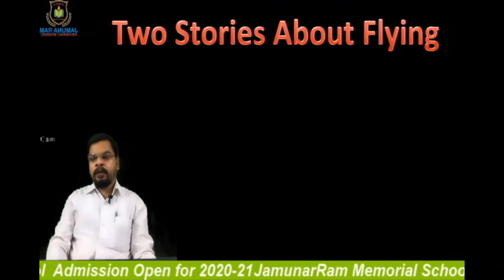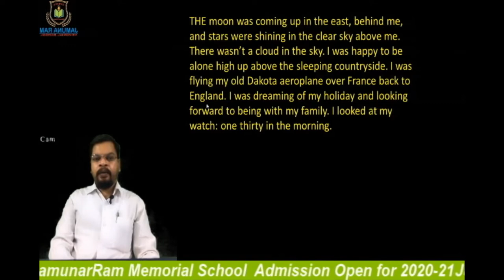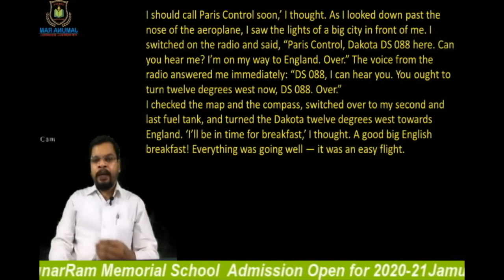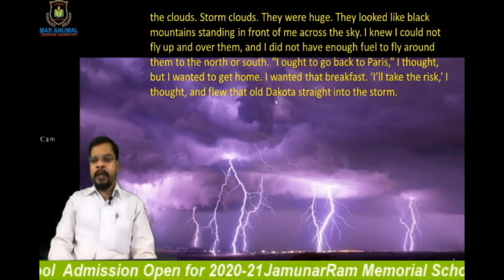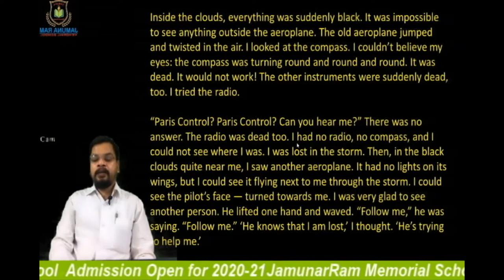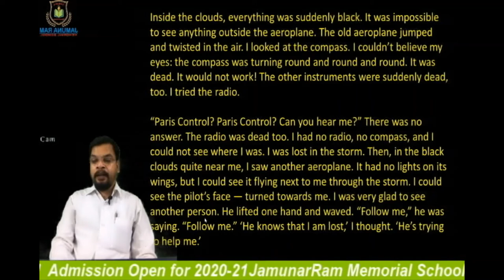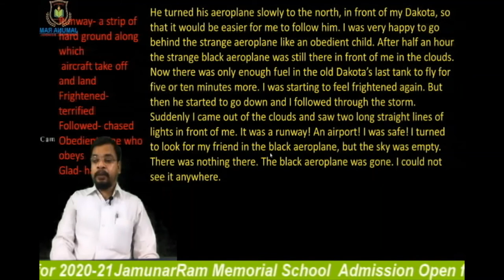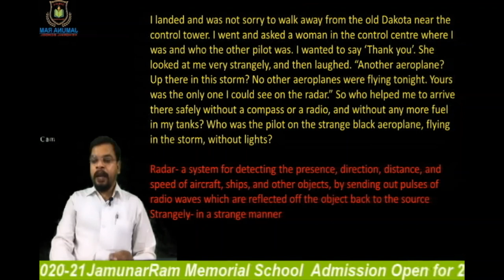Black Aeroplane,CLASS X, CHAPTER 3, Part-2,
Black Aeroplane,CLASS X, CHAPTER 3, Part-2,  Ncert book , explained in hindi line by line

Source: internet.